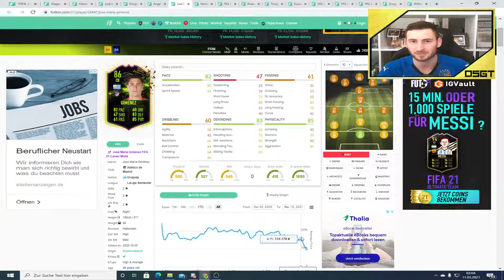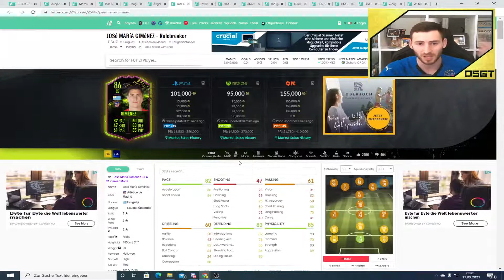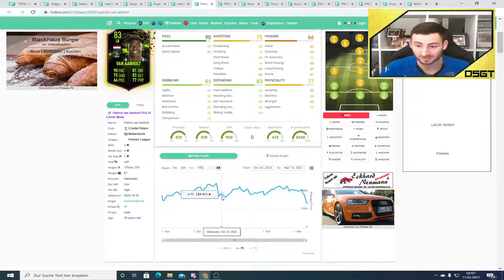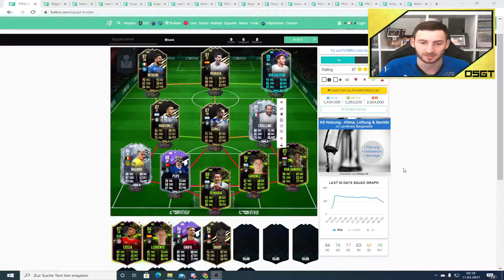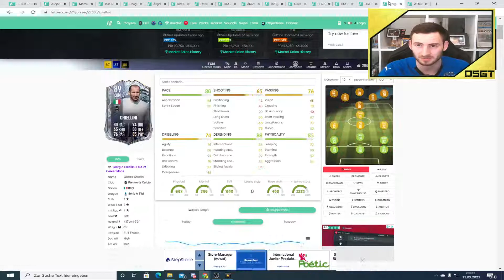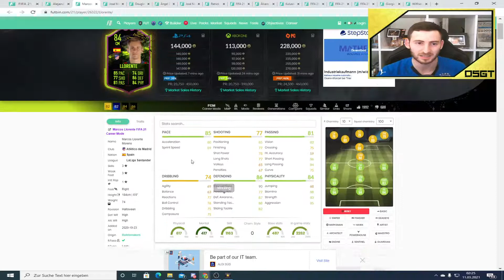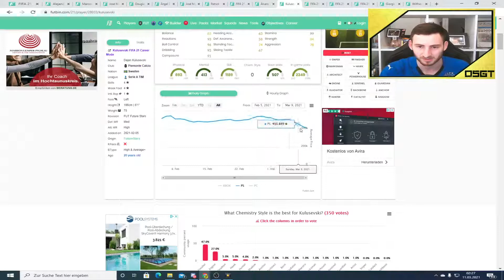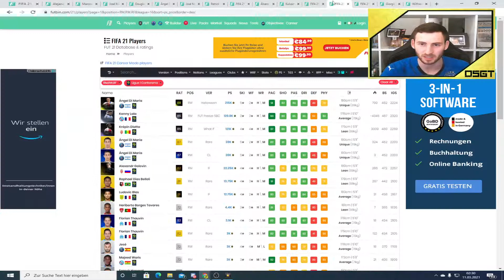Fifa 21 : FUT Player Days Marktcrash📉😱 ! Eure Panik = Unser Gewinn🤑💰 !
Der größte Marktcrash in Fifa 21 wurde am Montag durch die Futer Player Days ausgelöst. Nachdem der Markt unfassbar gesunken ist wird er auch wieder steigen, was für uns bedeutet, wir können wieder investieren. Welche Karten ich eingekauft habe um Mega Gewinn zu machen seht ihr in diesem Investing Video ! Viel Spaß beim Traden :)